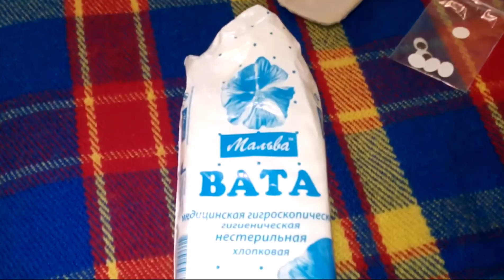Как легко сшить собачку - символ 2018 How easily to sew a dog - symbol 2018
Легко, просто и быстро шьем вручную собачку - символ 2018
Easily, simply and quickly sew by hand the dog - symbol 2018